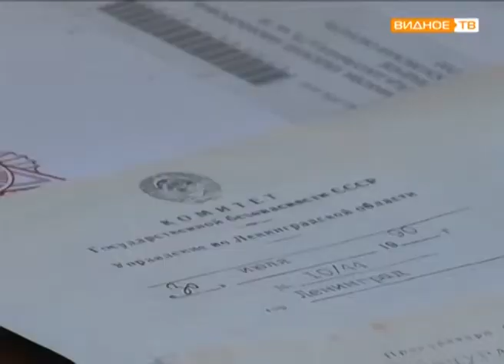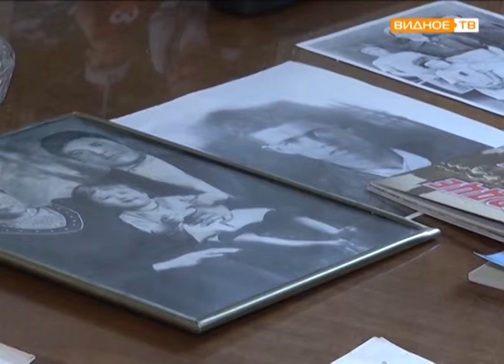Уважаемый возраст: видновчанка Евдокия Никифоровна Замахова отметила 90-летие